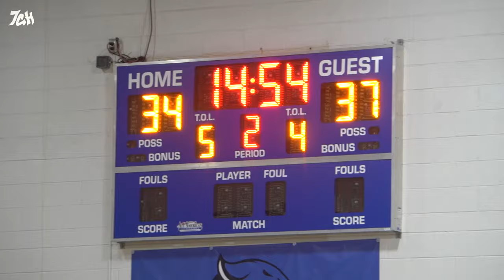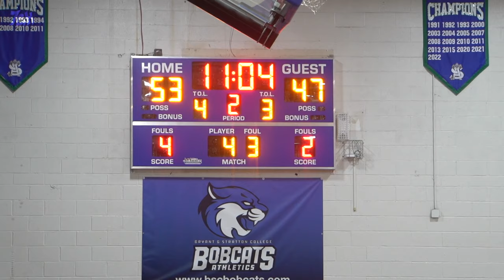Comeback DUB!! Bryant & Stratton host Cleveland Community College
11/26/23